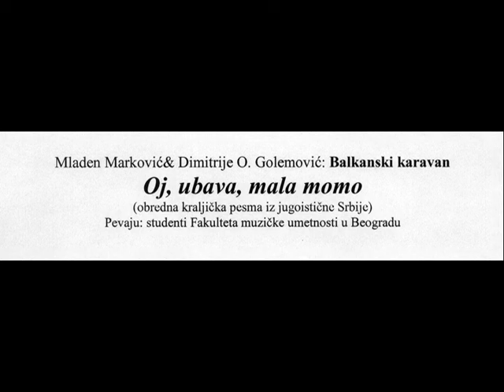Oj, ubava, mala moma (kraljička pesma)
Mladen Marković&Dimitrije O. Golemović: Balkanski karavan
Pevaju studenti FMU u Beogradu